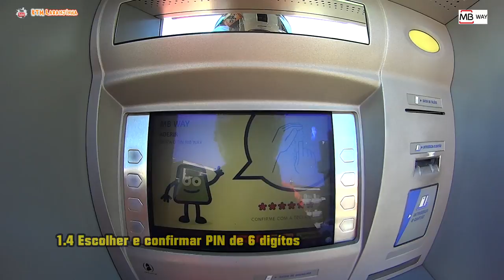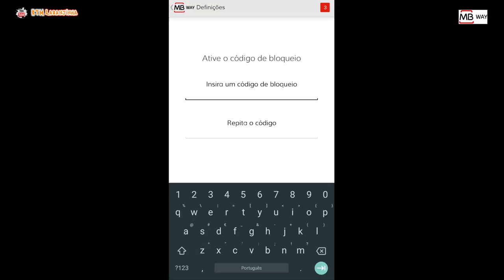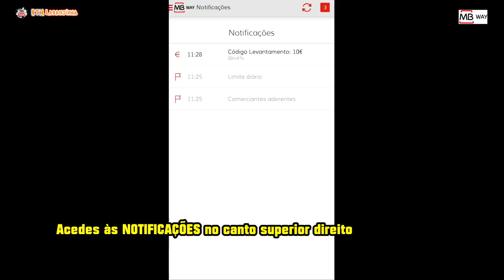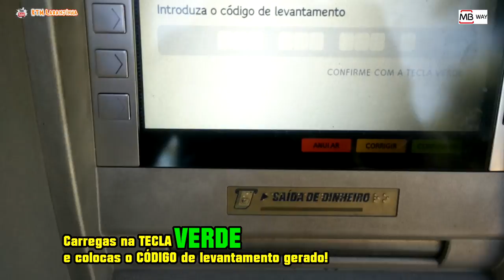Como USAR o MB WAY? Aderir e Ativar o MBWAY! Guia MB WAY Burla SIBS MBNET - Cuidado Burlas MBWAY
Aprende neste Guia todos os passos de como ADERIR, ATIVAR e USAR o MB WAY e QUANTO CUSTA este serviço. Começa JÁ a fazer levantamentos com o telemóvel, transferências imediatas, pagamentos ONLINE e OFFLINE e a gerar cartões virtuais MBWAY MB NET! Cuidado com as BURLAS do MBWAY. Ao aderir nunca metes números de telemóvel de outros pois senão darás acesso à tua conta!!! CUIDADO! Vê o vídeo de como se faz a burla mbway

NOTA: CONFIRMA o preçário do teu Banco. Por exemplo no "NOVO BANCO" o serviço de transferências MB WAY terá um custo de 0.15€ por operação!

Encontras aqui um guia de como utilizar o MB Way, um serviço gratuito que o SIBS com parceria com vários bancos oferece gratuitamente que permite criar cartões Master Card!
É possível criar um cartão MBNet que é um cartão de crédito virtual, associado a uma conta bancária, que pode ser utilizado para efetuar compras, nomeadamente na internet.
Com a aplicação MB WAY pode associar um ou vários cartões bancários ao seu número de telemóvel e, na hora de transferir ou pagar, só precisa do seu smartphone ou tablet.

Compras, transferências imediatas e levantamentos sem precisar de utilizar a sua carteira. Com a sua app MB WAY basta o seu telemóvel.
O MB WAY é a solução MULTIBANCO para transferir dinheiro, comprar online com MB WAY e MB NET e levantar dinheiro através do seu dispositivo móvel android, ios ou windows.
SIMPLES, CÓMODO, RÁPIDO, SEGURO e GRÁTIS
Poderá utilizar esta aplicação para transferir dinheiro de forma imediata para os seus amigos utilizando apenas o número de telemóvel, assim como fazer compras na rede de comerciantes MB WAY, ou através da criação de cartões virtuais MB NET em qualquer loja online e ainda levantar dinheiro, tudo através do seu MB WAY.

MB NET @ MB WAY
- O que é o MB NET?
O MB NET é um serviço que permite efetuar compras com segurança em qualquer loja online
que aceite cartões das marcas VISA, MasterCard ou AMEX. Em vez dos dados reais do cartão
de débito ou de crédito, são utilizados dados de um cartão virtual MB NET, gerados através do ou na app MB WAY.

Muito importante não te esqueças de voltar ao meu cantinho.
Muito OBRIGADO por assistires!
Peace & Love!

10 PASSOS para APOIAR e AJUDAR o Canal a CRESCER:
1. Comprar ARTIGOS de Merchandise do KTM Laranjinha para ti ou para oferecer!

6. VER os meus SERVIÇOS e tudo aquilo em que te posso ajudar:

8. VER os vídeos até ao fim e dar LIKE (este é fácil!)

9. MENCIONAR-ME aos teus amigos e PARTILHAR os vídeo!

10. VER os Vídeos das PLAYLISTS (e já são tantas!):
Vlogs e Motovlogs! Parvoíces em direto

MB WAY COMO Aderir, Ativar e Usar o MBWAY - Guia Tuturial MB WAY MBNET MB NET SIBS - KTM Laranjinha